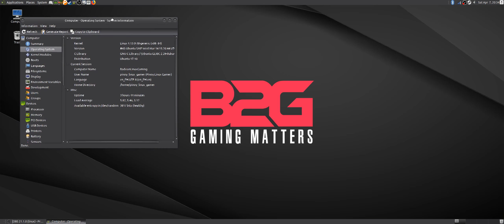Back2Gaming plays Metro: Last Light on Linux using Intel HD 630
Without video recording, the game runs 10 - 15 FPS faster at 2560 x 1080 resolution.

The PC used to record the video has the following:
CPU - Intel Core i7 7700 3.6 GHz (Turbo disabled)
MBD - Gigabyte Z170N-Gaming 5 (rev 1.1, F22 BIOS)
RAM - 8GBx2 DDR4 3200
OS - Ubuntu MATE 17.10
Driver - Mesa 18.0.0 (Stable Padoka PPA)
OS Drive - OCZ Trion 150 240GB